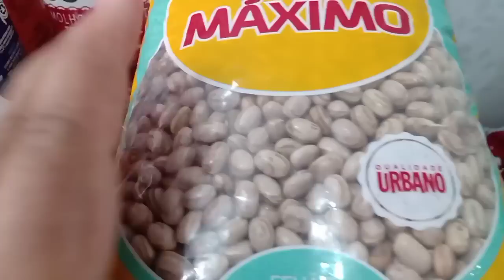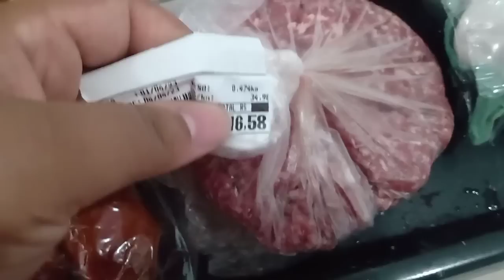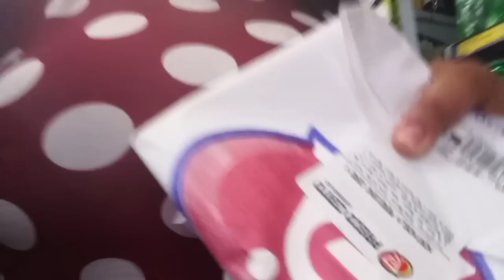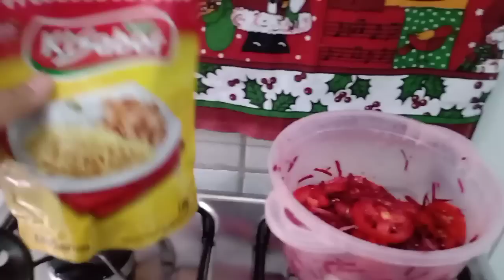😰ACONTECEU UM ACIDENTE + NOSSO FIM DE SEMANA - MINHA MÃE APARECEU FINALMENTE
Seja bem vindos a mais um vídeo no canal😍